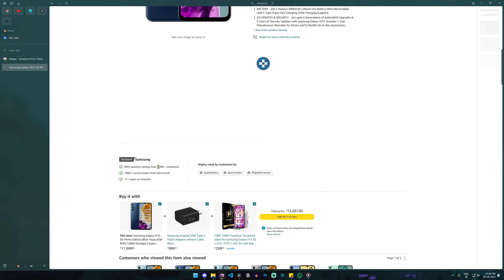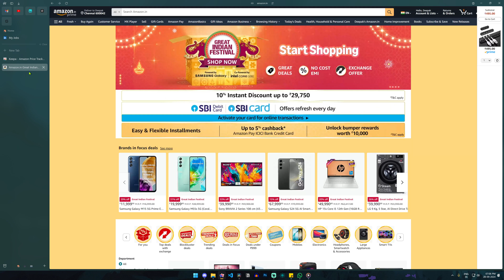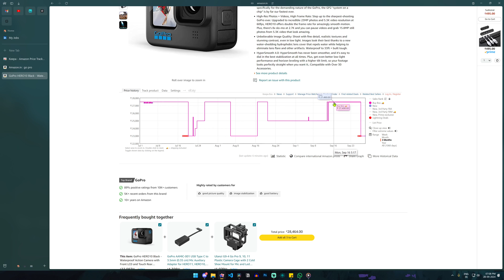Are Amazon Deals REALLY Saving You Money?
Beware of fake discount sales that are used to lure customers into buying more.